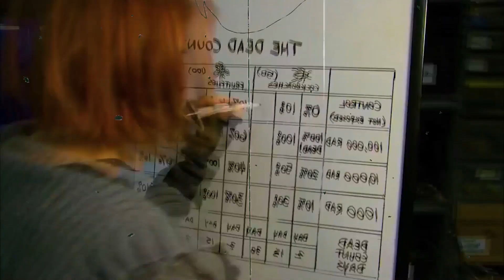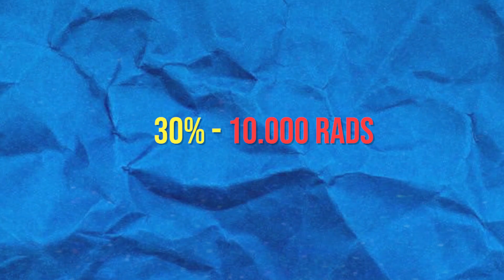MAIORES MITOS ENVOLVENDO ANIMAIS REVELADOS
Será que as baratas realmente podem sobreviver a uma explosão nuclear? Ou que o cheiro de um tubarão morto espanta outros tubarões de se aproximarem?

Conheça a verdade por trás desses e outros mitos no vídeo de hoje!

O Universo Interessado produz conteúdos para você diariamente! Fique sempre ligado em nosso canal que todo dia tem vídeo novo com os melhores fatos e curiosidades dos mais diversos assuntos!

Tem alguma ideia de vídeo? Conta pra gente nos comentários!

Se inscreve para sempre ficar ligado em nossos vídeos novos!